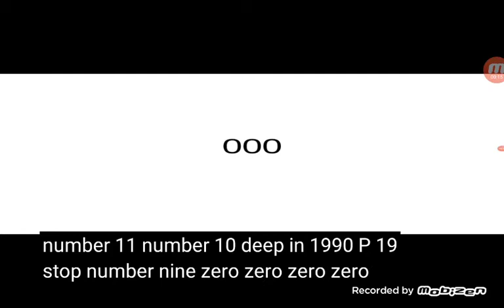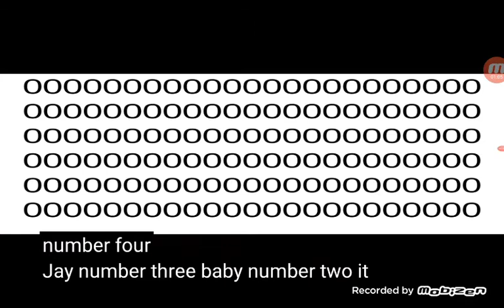top 11 badder numbers